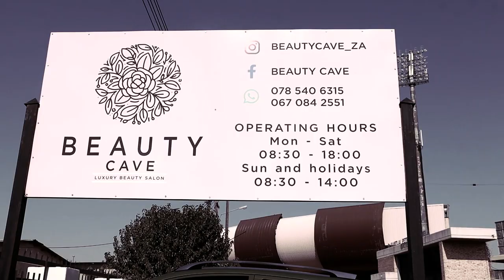LAAG LAAG PODCAST - NEO PHOTHANE AND ADV TEBOGO SLELANE